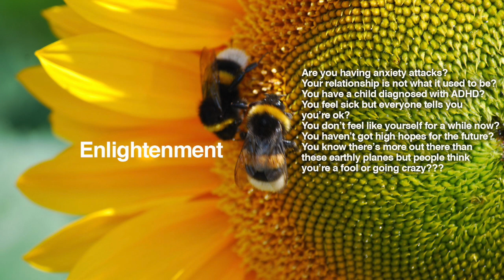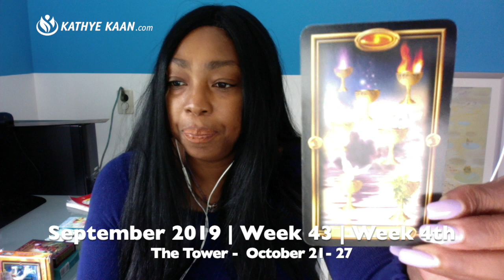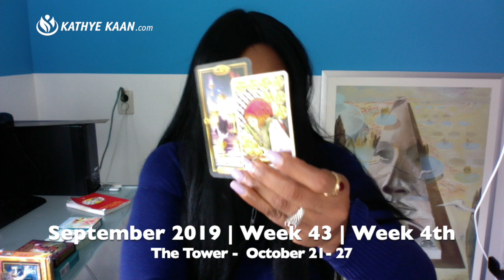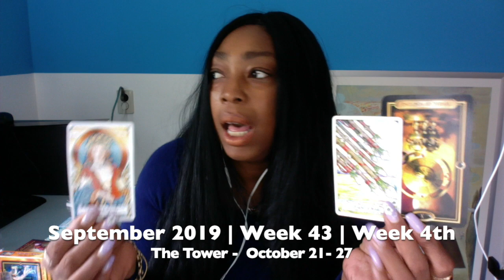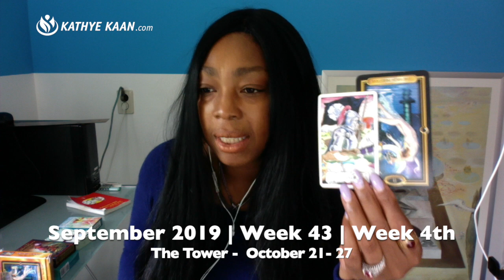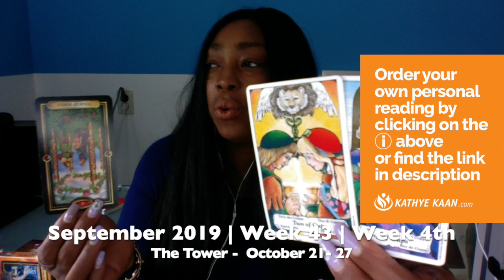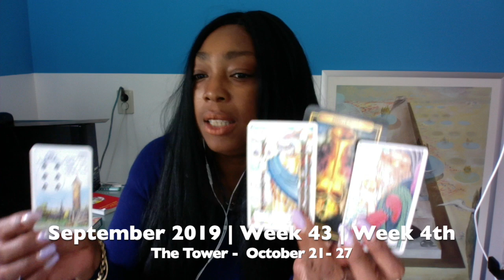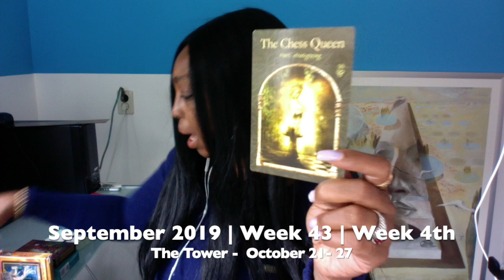GEMINI Weekly Reading | Psychic Tarot Horoscope OCTOBER 21 - 27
Kathye